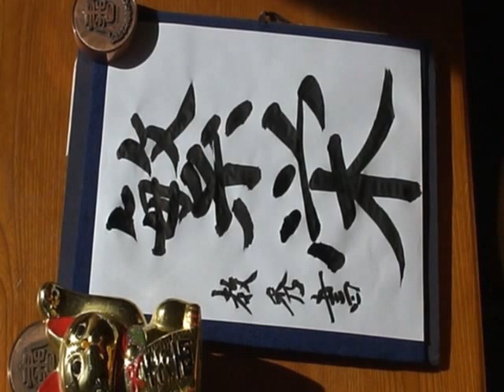書道 パワー全開 【繁栄】 To you power of the happiness 教秀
幸せよ、あなたにとどけ。

書道　教秀